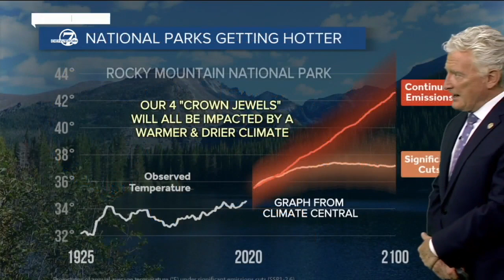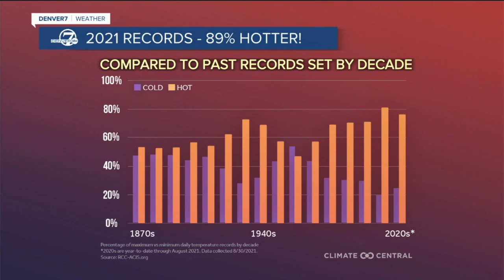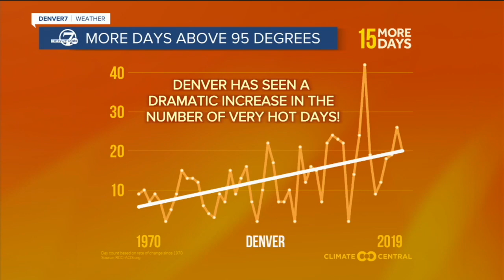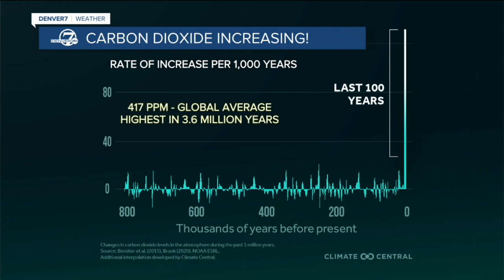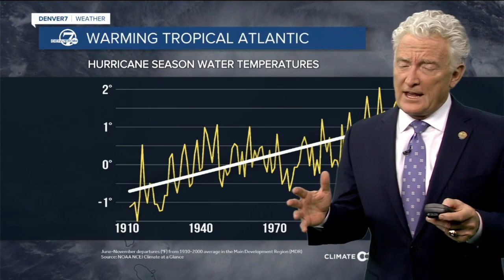How climate change is contributing to Colorado's fire years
Denver7 Chief Meteorologist Mike Nelson explains how climate change is leading to year-round fire threats in Colorado.